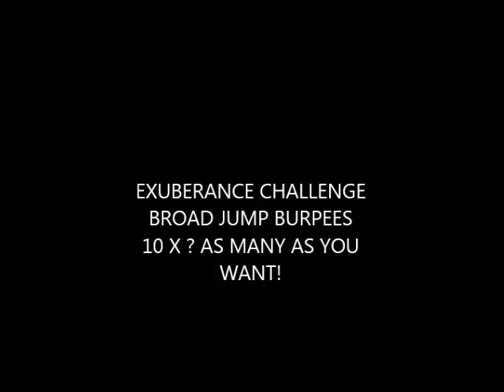exuberance challenge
10 BROAD JUMP BURPEES FOR AS MANY ROUNDS AS YOU LIKE.  If you want to make it a challenge see how many sets you can do in 10 mintues.  Have fun with your challenge today.  Your intention is FUN!